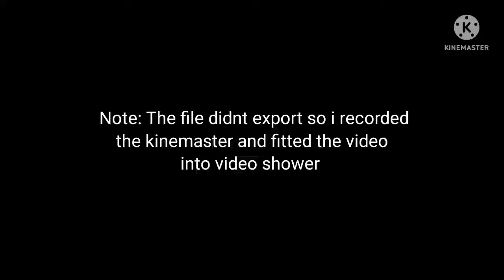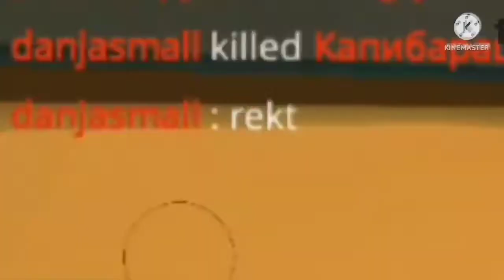Chicken Gun Funny Moments 2